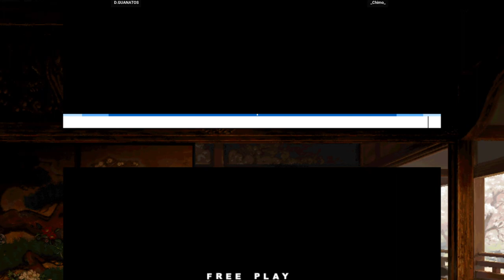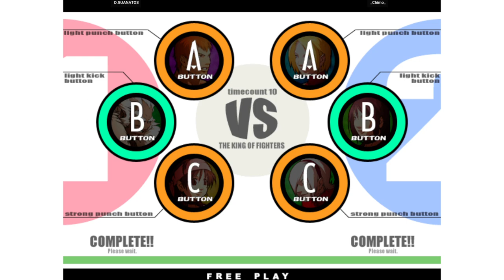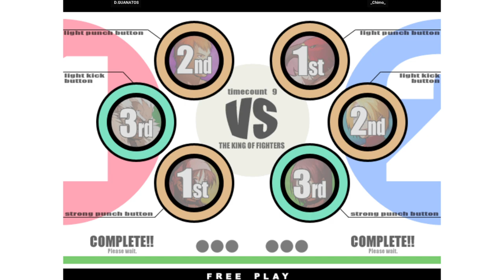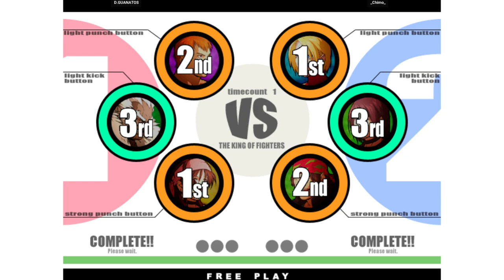KOF XI | D.GUANATOS VS _Chimo_ | 🇺🇸🇻🇪 Fightcade Flycast